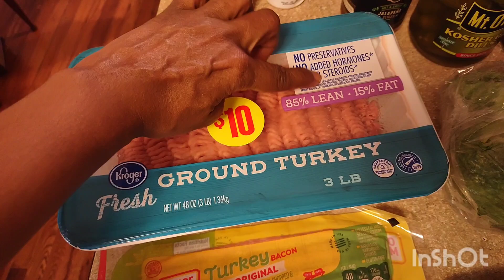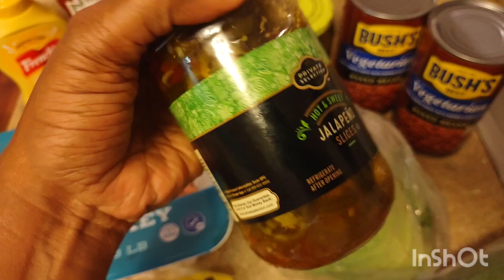IT'S MY BIRTHDAY TODAY!!🎂🥳🤩😍🥰😘 my birthday menu wishes!! 🎁🥳